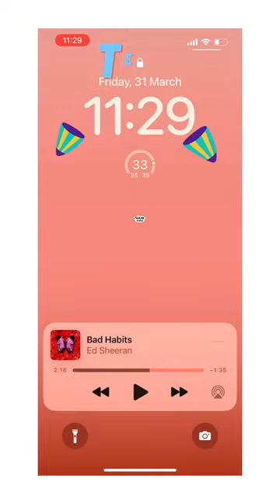Stop music automatically on your iPhone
We'll see how to set timer for music at night so that at the specified time music will stop automatically.